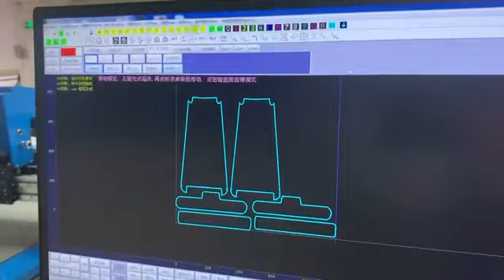Nissin NS-69 - Single Layer Cutter For Heavy Fabric (Leather)